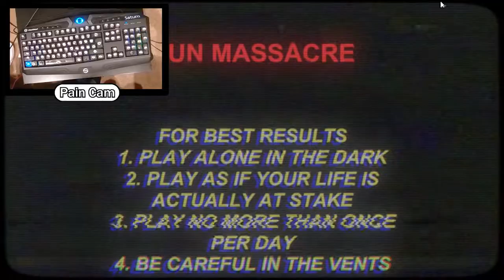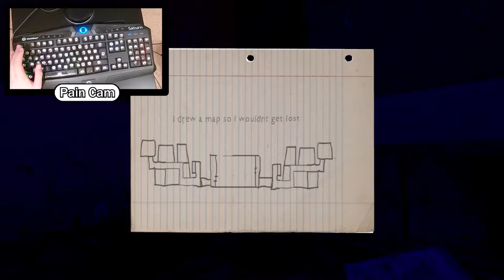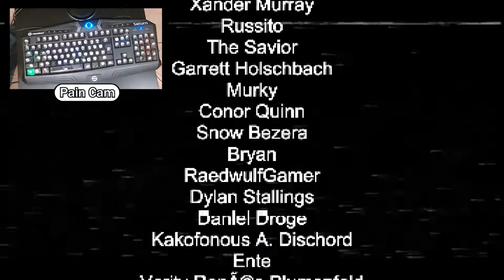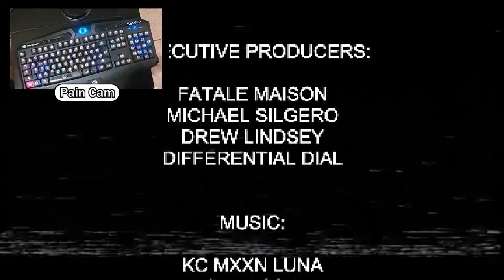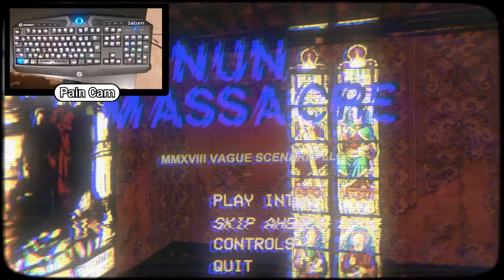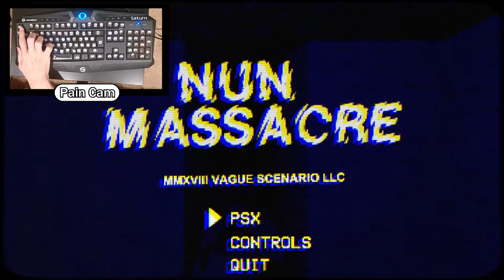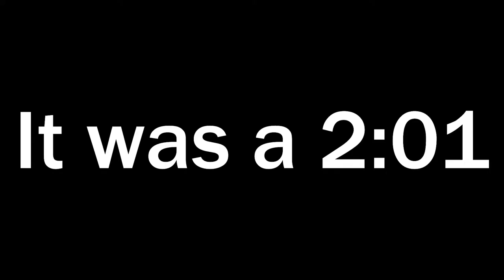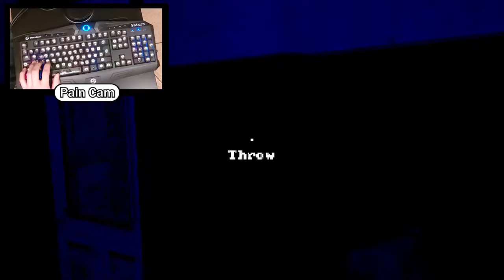We Played A Horror Game With A Thumb Tack Keyboard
And we broke the game. And got a world record

Also known as The Nun Massacre Comp

Timestamps of stuff
First jump scare 6:06
The thumbtacks killing us 9:59 33:21
Breaking the game first try 18:49
Getting a speedrun record 31:22